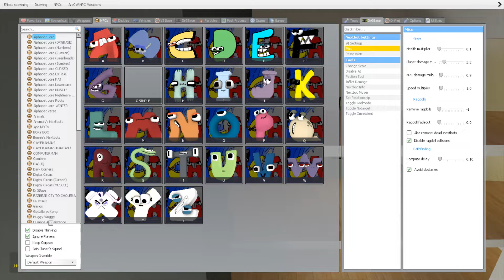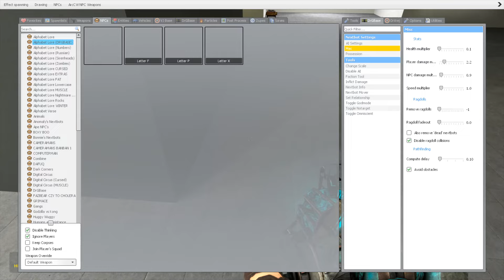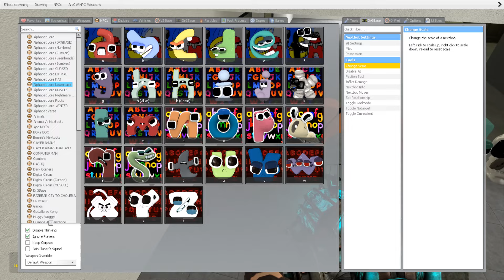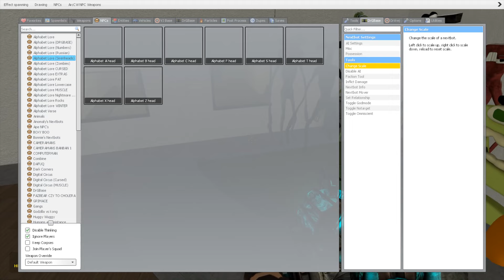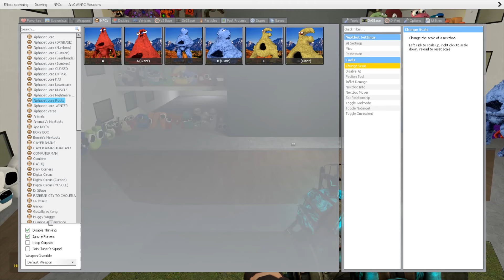DESTROY ALL 3D ALPHABET LORE FAMILY in LIMINAL HOTEL - Garry's Mod